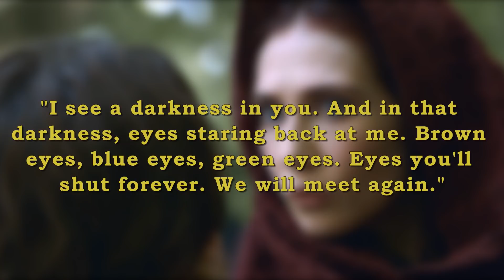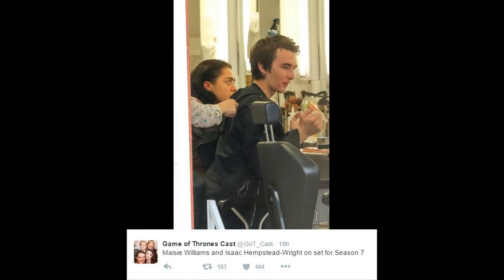What Is Arya Stark Up To? NEW Cast Photos (Game of Thrones)